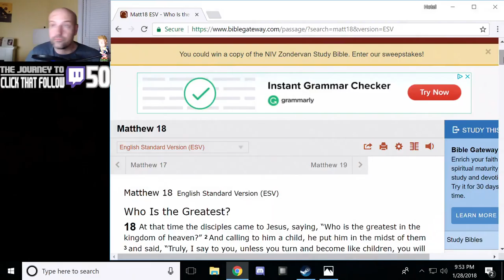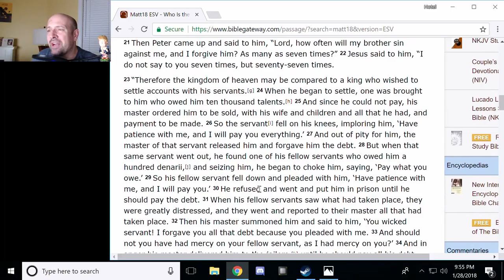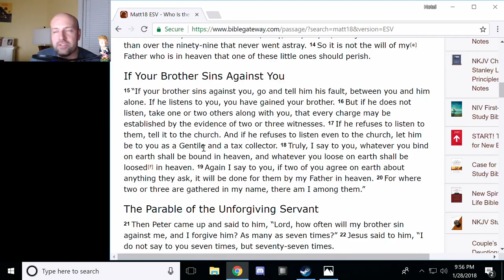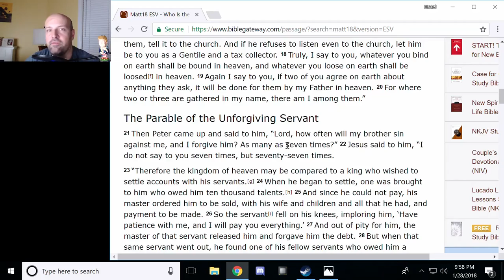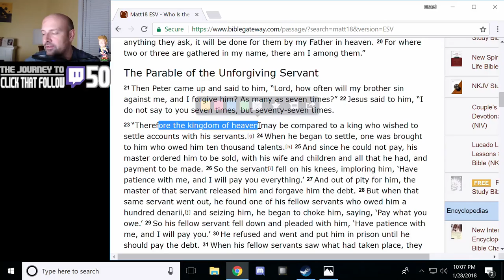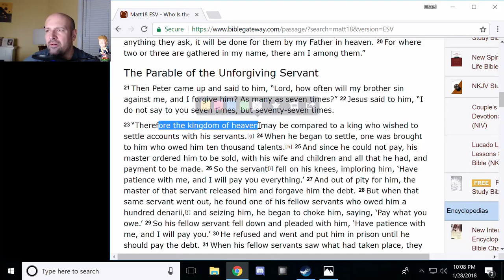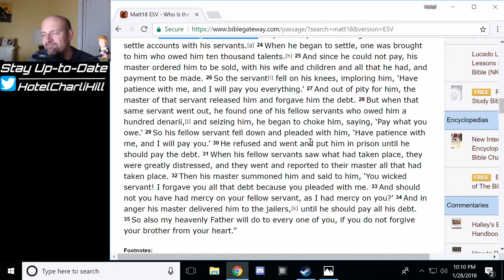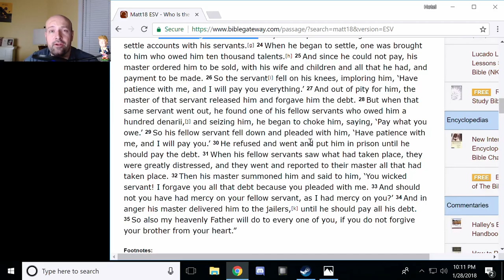G5: Higher Purpose Gaming, Episode 130 conclusion - PUBG in ULTRA DETAIL! 1080p 60FPS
Playerunknown's Battlegrounds was developed and published by PUBG Corp., a subsidary of Korean publisher Bluehole.

You can find out more about G5: Higher Purpose Gaming at the Facebook page, FB.me/G5HPG - You can go there for ALL the important info!

Follow on Twitter @HotelCharliHill

If you'd like to support G5, check out ways to do so at the Facebook page, but the BEST way is to follow my social media and share that info to everyone and invite people to join G5!

And here's my weekly streaming schedule;

MONDAY, TUESDAY, WEDNESDAY, THURSDAY, and SATURDAY (each evening starts at 8pm EST and runs until 11pm EST).

Currently playing all kinds of AWESOME GAMES! You can see the list of games I play at the Facebook page :D